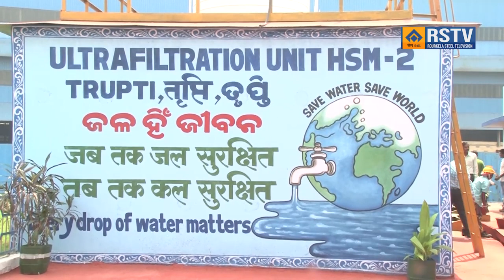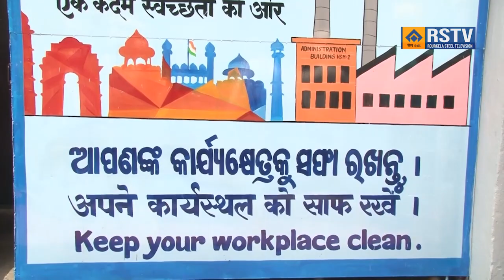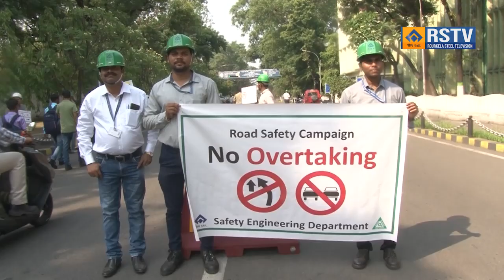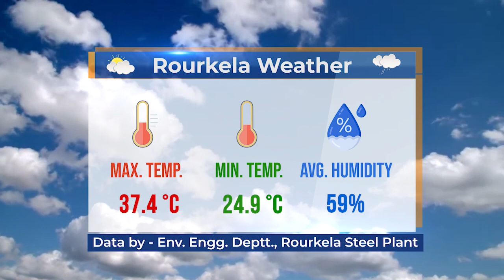ENGLISH NEWS DT-8/5/2023